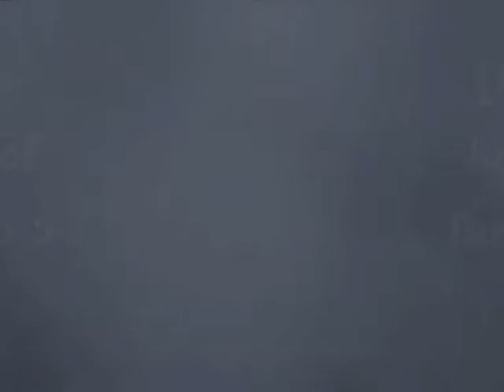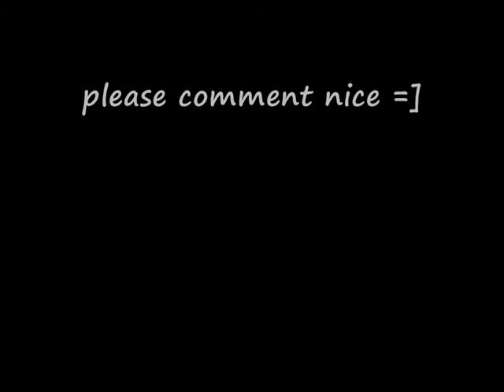battlefield 2142 -Curt's Gunship flying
just started playiing 2142 again - hope you like the vid ;)